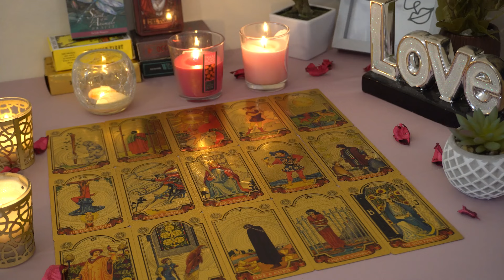AQUARIUS💘 This DEEP Conversation Brings in Big Changes. Aquarius Tarot Love Reading